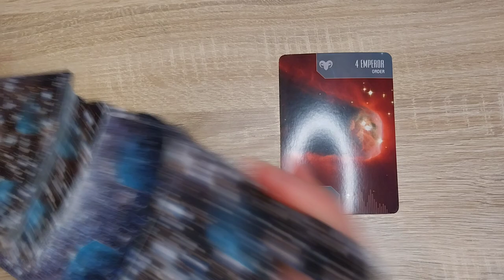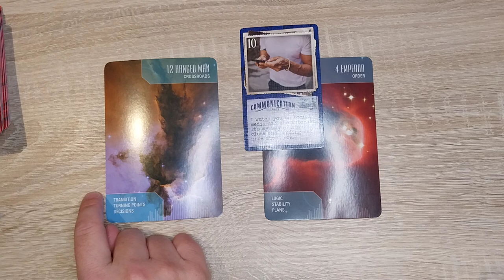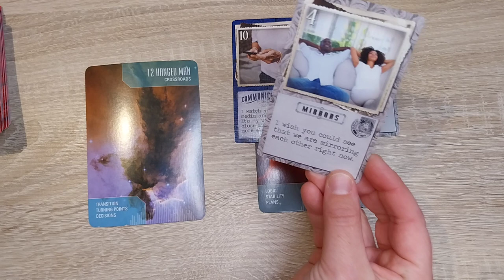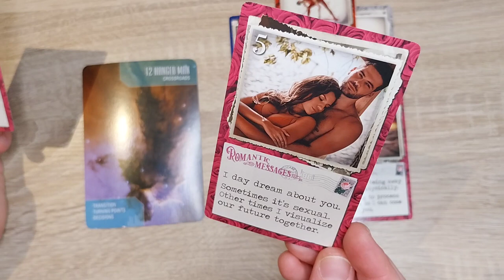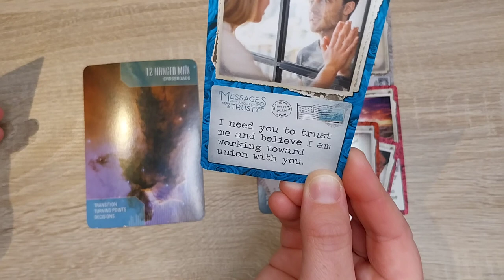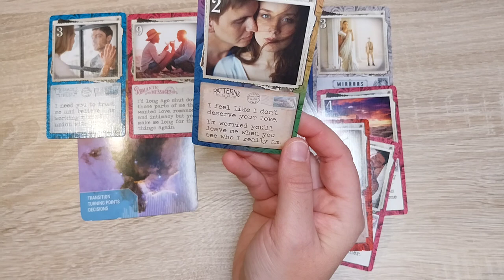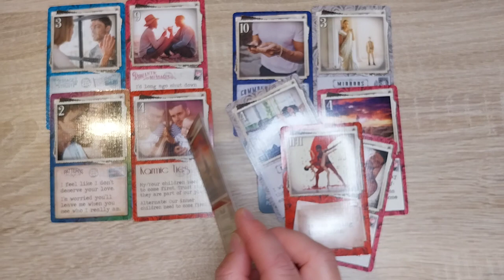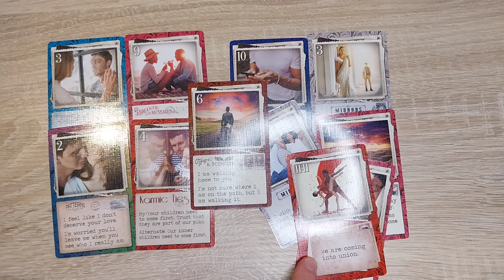Tweelingvlammen in eenheid - uitdagingen en lessen